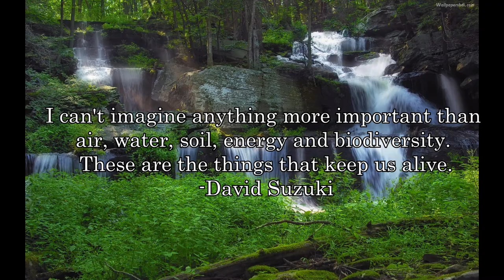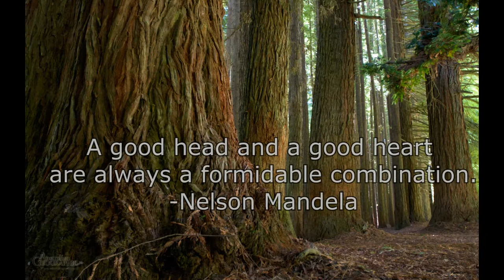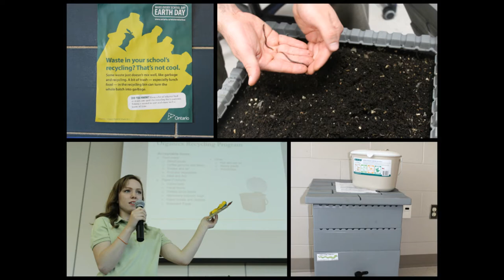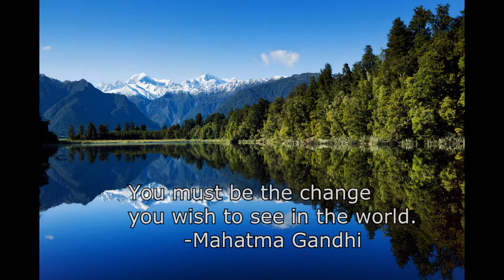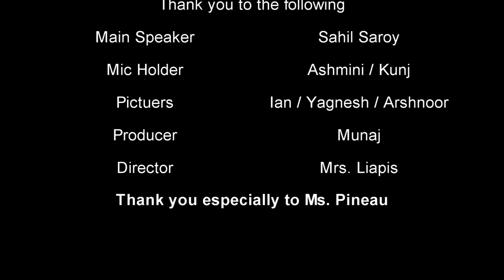DSSS Graduation Video